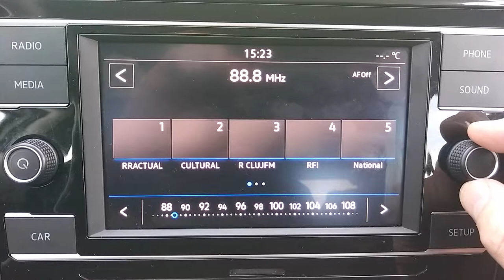Short FM Bandscan (87,6 to 89,9).
On Toaca Peak (near Gura Humoruluim Suceava, Romania).
Coord: N47,334944 E25,512923, alt: 820m.

Equipment: standard radio on VW Golf 7, (mod 2017).